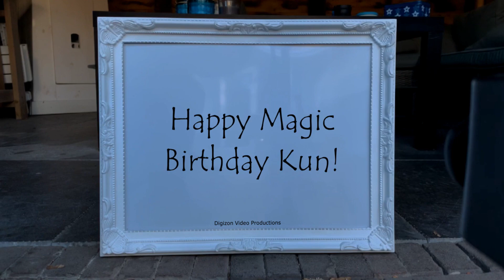Magic Birthday Kun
Happy magic birthday hands video for Kun.
Heads up! Catch that smile! It's from me to you. Happy birthday.

HAPPY BIRTHDAY KUN!!!
Have fun with this personal Kun video!

• The origin of Kun is Chinese
• The meaning of Kun is Earth, female
• Kun is usually a unisex name